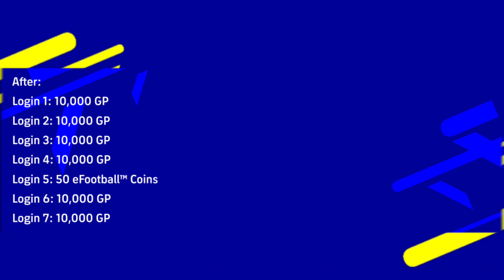eFootball 2023 Mobile All New 6 Official Features 🔥😍 New Cards & Gameplay 🙌🏻 PES EMPIRE •